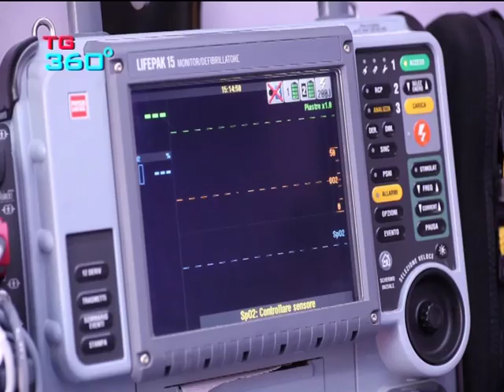TG360 nr.1178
edizione del 2 gennaio 2017.